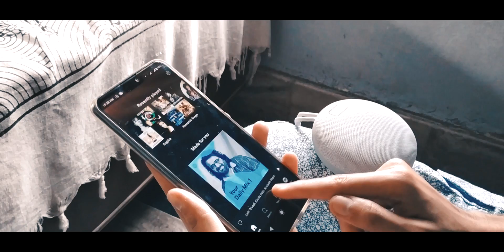Mivi Roam REVIEW 🧐- Best Bluetooth Speaker Under Rs. 1,500 ? | HINDI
This the Mivi Roam Review in Hindi. This is one of the best bluetooth speakers under 1000 Rs.

Is video me maine mivi roam bluetooth speaker review kia hai. Ye one of the best budget bluetooth speakers under 1,500 rs. hai. Ye ek waterproof bluetooth speaker bhi hai.